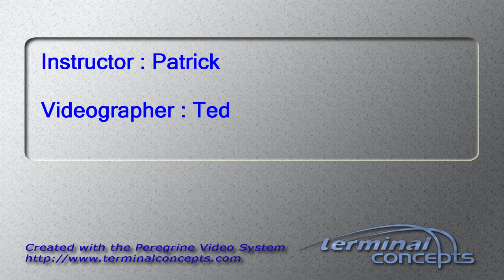Joe Trueblood's Tandem skydive!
Joe Trueblood's tandem skydive on Sunday, September 06, 2015 with Patrick at Skydive Indianapolis.  Located in Frankfort, IN, Skydive Indianapolis is THE place for tandem, AFF and experienced skydivers.  Come out and Skydive Indiana, Skydive Kentucky, and Skydive Ohio!